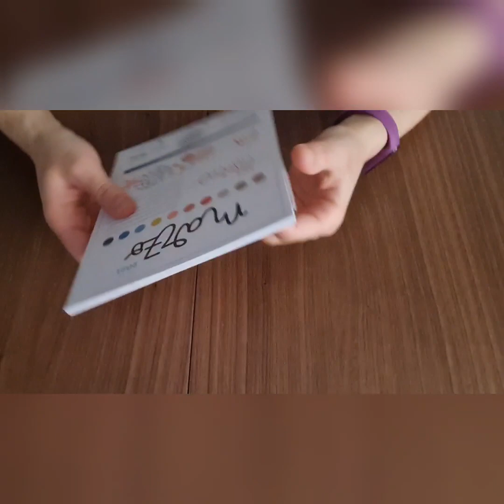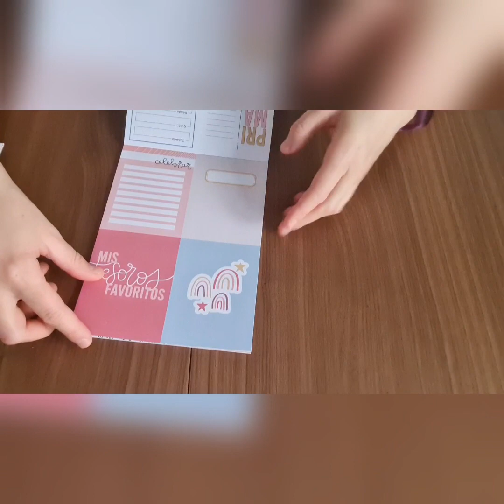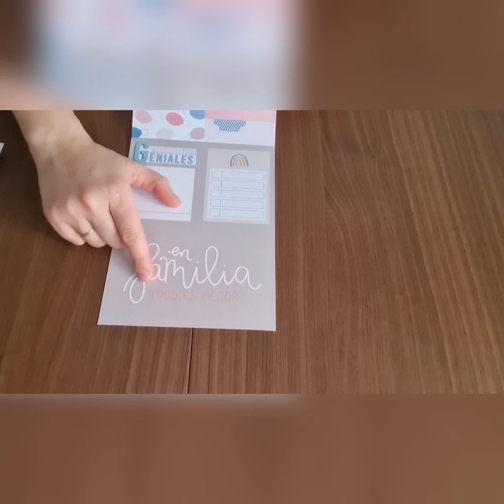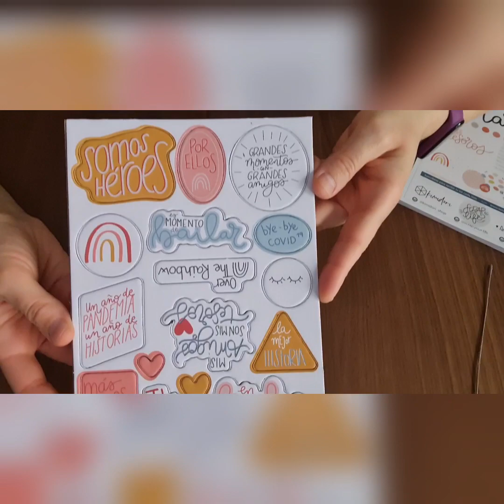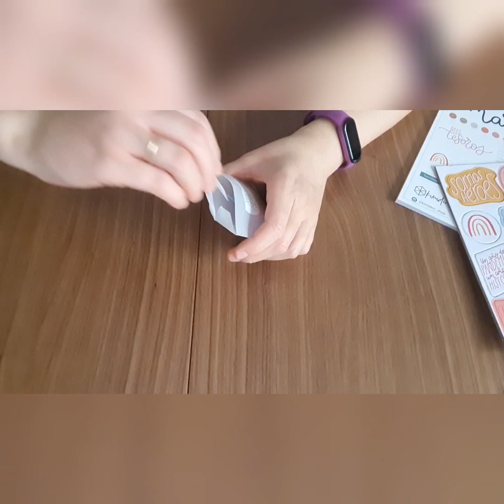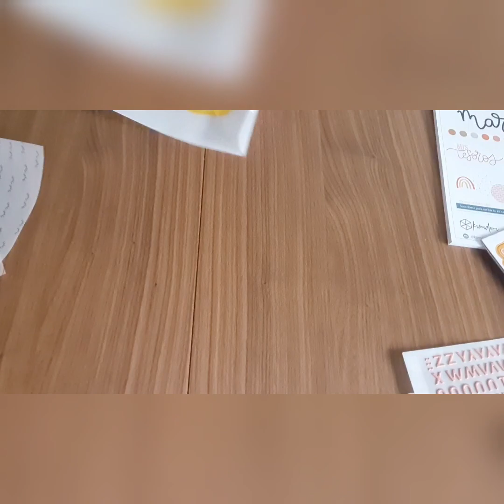Kit Marzo 2021 Scrap Your Life de Kimidori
Abriendo el Kit de Scrap Your Life de Marzo 2021 de Kimidori para que si a alguien le interesa adquirirlo y le apetece ver lo que trae pueda ver a través de esta ventanita de qué está compuesto.